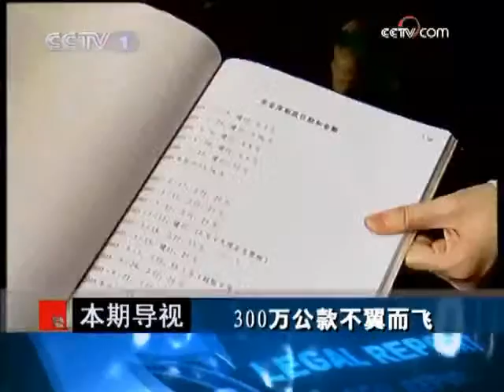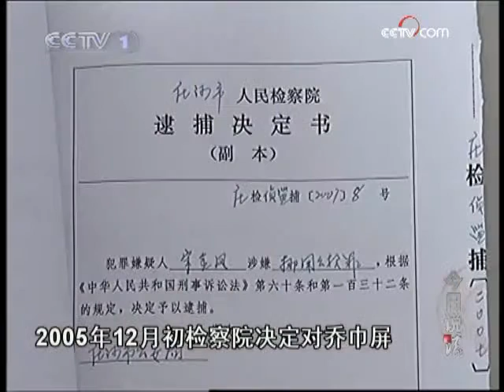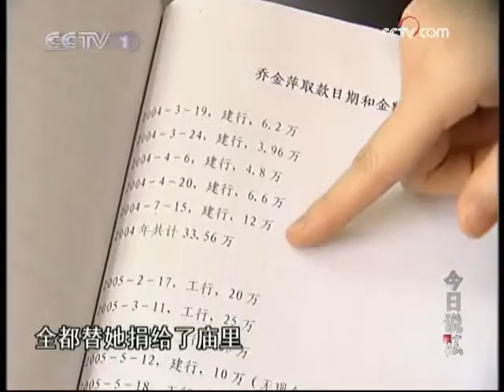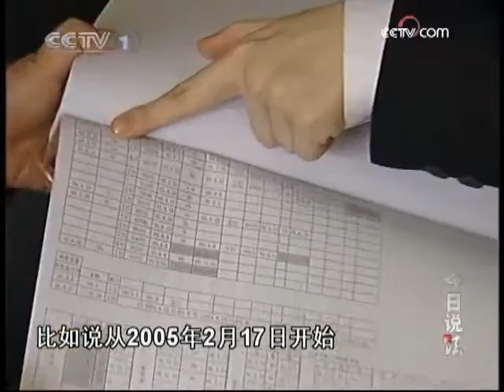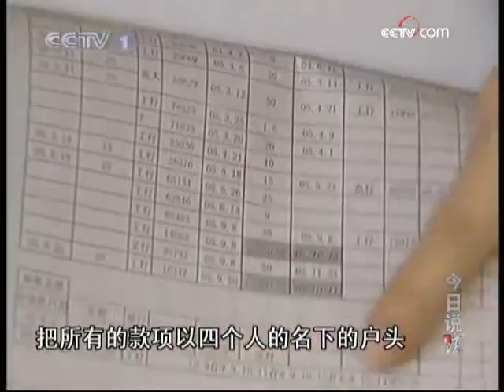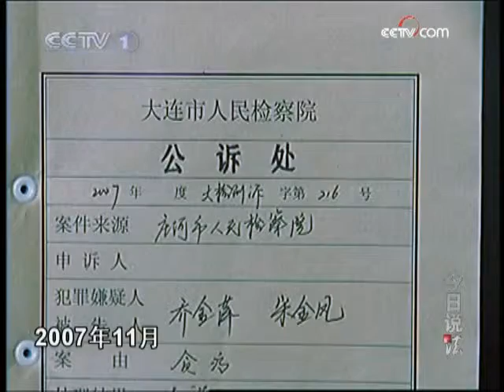今日说法 "鬼"迷心窍